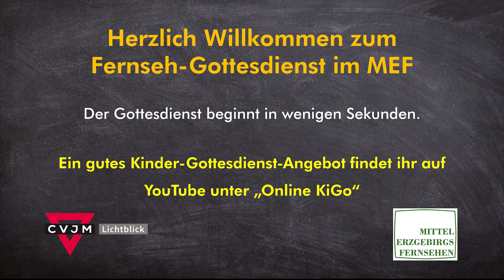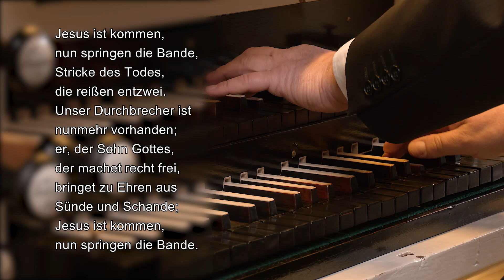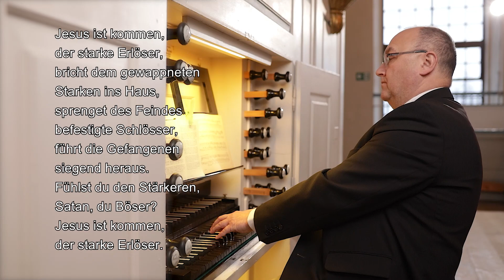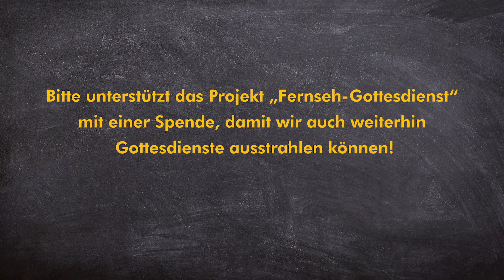Der MEF-Fernseh-Gottesdienst am 10. Januar 2021 aus Wolkenstein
Der MEF-Fernsehgottesdienst am 10. Januar kommt aus der Kirche in Wolkenstein mit Pfarrerin Regina Regel.

Lesungen: Johannes Klemm
Orgel, Piano: Kantor Dietmar Klemm
Gesang: Simone Kaden
Chor: Familie Klemm und Christiane Melzer

Sie sehen den Beitrag hier auf YouTube oder im Programm des MEF am Sonntag um 10 und 18:30 Uhr.